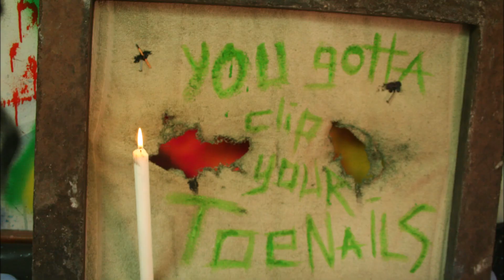history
animation of painting for Temba Middelmann's 'history' exhibition at Victoria Yards